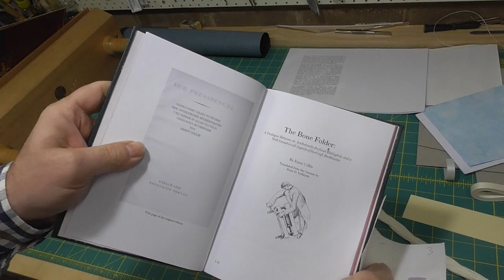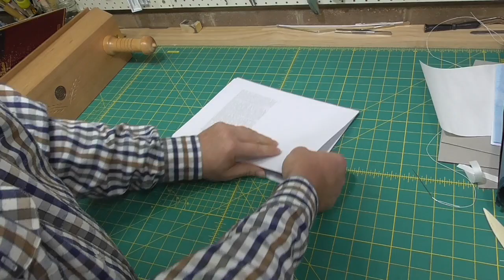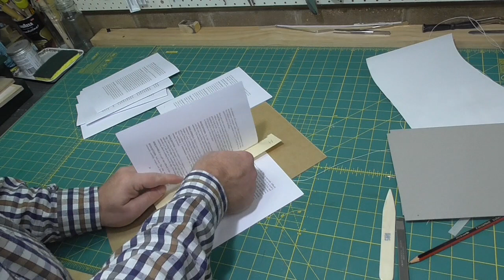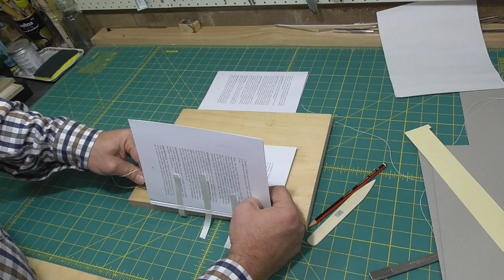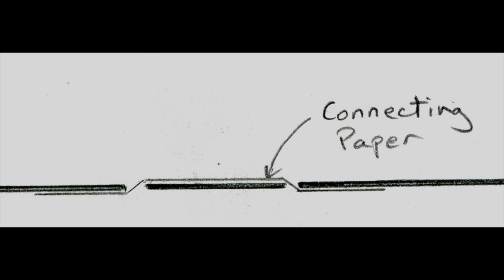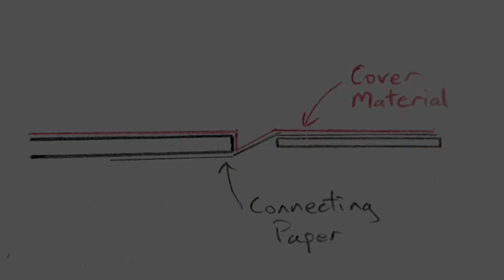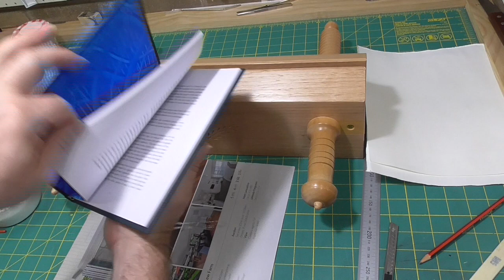How to Bind a Square Back Bradel Binding // Adventures in Bookbinding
This video demonstrates a square back Bradel binding based on instructions published by Peter Verheyen. This binding is particularly suited to small books which can't, or difficult, to round and back. It is also one of the easier case binding techniques.

The PDF of Ernst Collin's Der Pressbengel, which has been translated by Peter, and he produced the PDF, can be found at